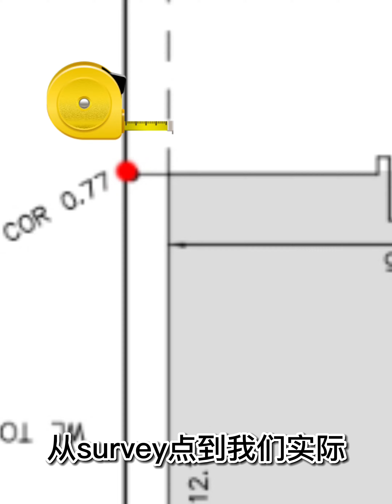放綫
其他地方也可以找到我：

💙WeChat：sophiahhn

請給我評論，點贊，專注我的頻道！謝謝！